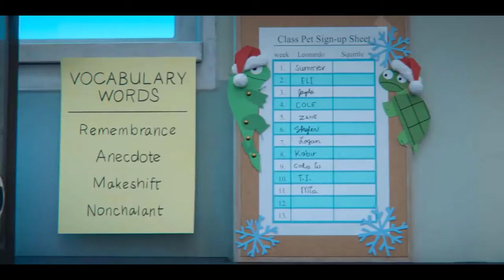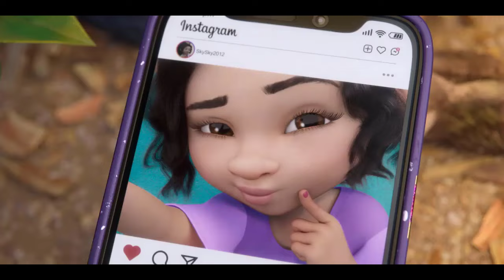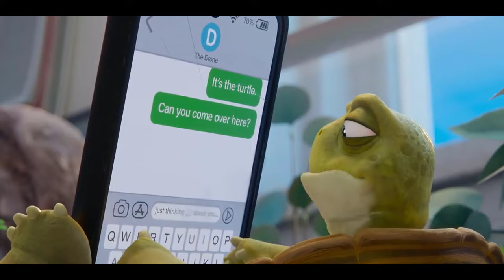Leo 2023 - Leo was abandoned in the Everglades, the students arrive, reunite with Leo, Happy ending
Leo is a 2023 American animated musical comedy film directed by Robert Marianetti, Robert Smigel and David Wachtenheim (in Marianetti and Wachtenheim's feature directorial debuts), written by Smigel, Adam Sandler, and Paul Sado, and produced by Sandler and Mireille Soria. The second animated feature from Sandler's production company Happy Madison Productions, it stars him in the titular voice role, alongside Bill Burr and Cecily Strong.
In Florida, Leo the lizard and Squirtle the turtle are the class pets of a fifth-grade classroom at Fort Myers Elementary School and are prepared for another year with a new set of students. During a parent-teacher conference night, where the students' pregnant teacher, Mrs. Salinas, announces that she must go on maternity leave, Leo overhears one of the student's parents say that he's old, making him despair that he never accomplished anything with his life. The next day, Ms. Malkin, the students' strict, no-nonsense substitute, arrives and is quickly loathed by the students. On Friday, Ms. Malkin says that one of them must take home one of the class pets for the weekend, to which Leo sees as the perfect opportunity to escape captivity.

Leo is taken home by Summer, a girl who is highly talkative. While trying to make his escape, Leo accidentally reveals to Summer that he can talk, and suggests to her that she ask more questions after saying that her constant talking tires everyone out. As a result, Summer becomes more popular among her classmates. Soon enough, the students begin to request that they take Leo home with them, where they share with him their own personal dilemmas, to which Leo offers them life advice, like telling Eli, a boy with helicopter parents, to tell the drone constantly watching over him to give him space, Jayda, a snobby popular girl, that she doesn't always have to live up to the expectations her parents put on her, and Anthony, the school bully who has been held back a few grades, to enjoy acting his age. Before long, each of the students have taken Leo home with them and offer them their phones so that they can keep in touch with him, much to the jealousy of Squirtle, who feels left out. Fed up with the attention Leo is getting, Squirtle decides to expose Leo by revealing that he can speak to all of them, as he lied that the only ones who could understand him are the ones he was taken home with. Feeling betrayed by this revelation, as they think that he reveals their secrets behind their backs, they decide to disregard him, and Ms. Malkin, having caught on that Leo can talk and that the students' changes in behavior are the result of his advice, decides to take him to her home.

While at Ms. Malkin's home, Leo learns that the reason she's grouchy is because she never got to accomplish her dream of being a real teacher, always getting relegated to being a substitute. The next day, the school is having a history fair, and the students manage to win the grand prize of a field trip to Magic Land Park with their reenactments of famous historical figures. When she is praised for her work, Ms. Malkin, wanting to take all the credit, decides to abandon Leo at the Everglades, and proceeds to lie to the students, who wanted to apologize to Leo for their earlier behavior, by telling them that he abandoned them, much to their dismay.

As the students head to Magic Land Park, Squirtle, with the help of Eli's drone, catches up with them and reveals that Ms. Malkin lied about Leo, to which she confesses her actions. Upon arriving to Magic Land Park, the students and Ms. Malkin manage to leave the bus driver behind so they can drive to the Everglades. Meanwhile, Leo, while trying to fit in with the wild animals, learns from other lizards that he can live to be more than 75 years old, reinvigorating him. While trying to find a way out, he suddenly encounters a congregation of alligators, but they are successfully scared off when the students arrive and reunite with Leo.

On the final day of the school year, the graduating students ask Leo how they could get through middle school without his advice, to which he says that they just have to look out for each other. Ms. Malkin is given a full-time job as a teacher and is promptly assigned to the kindergarteners, with Leo and Squirtle as the class pets